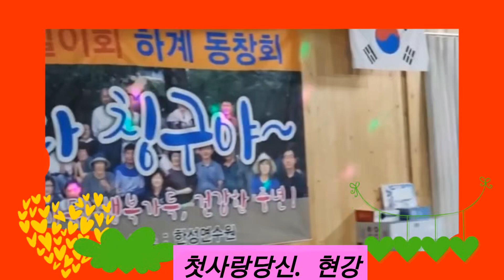라디오 틀기만 하면 흘러나오는 ㅡ현강 작사 현강 노래 ㅡ 첫사랑 당신ㅡ감상해 보세요